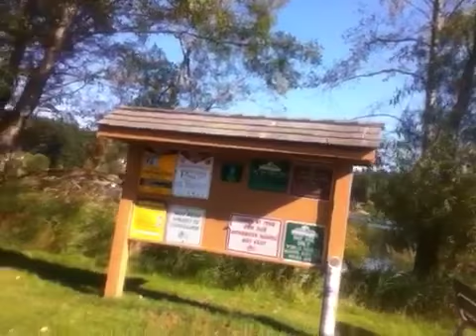Lone Lake - Getting to the Water's Edge- Live! #9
WhidbeyAwaits continues the series of videos exploring public beach access on Whidbey Island,WA.